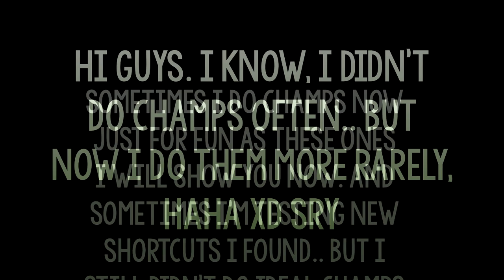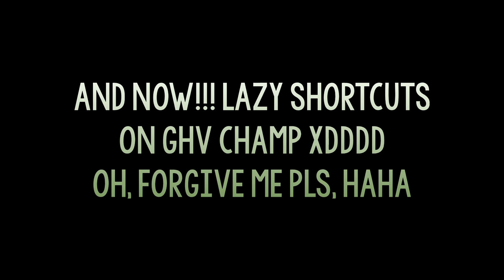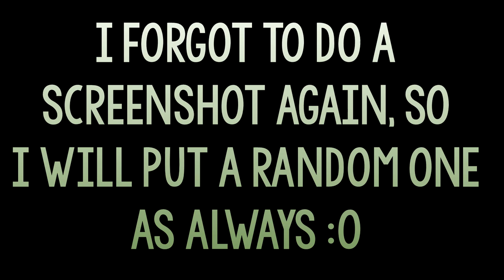Very lucky JS and GHV champs with my appy Thunder Queen! | Star Stable Online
Мария Апплсторм (Maria Applestorm) - Rose Garden